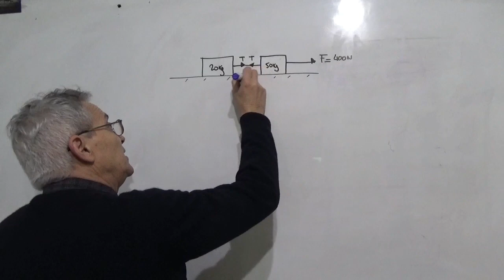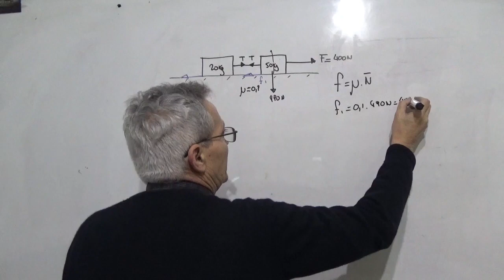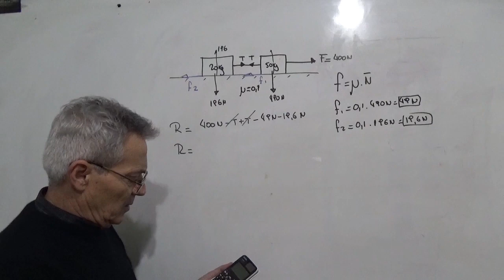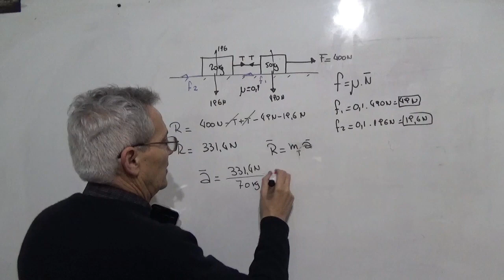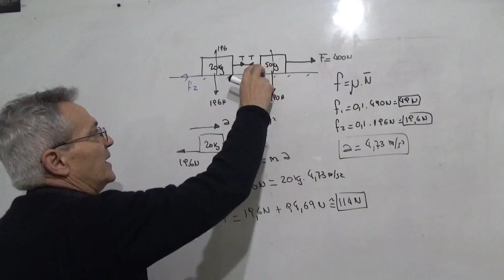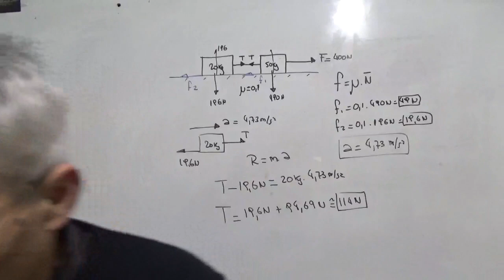Física Dinámica. Cálculo de la aceleración y tensión.